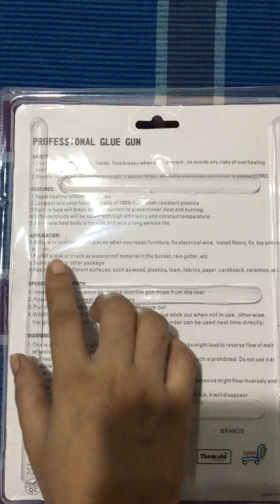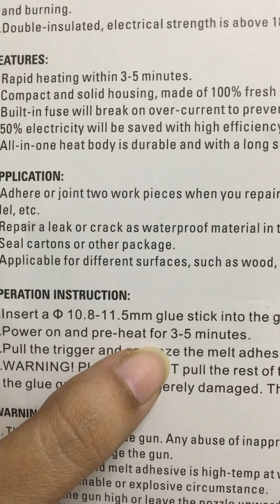Hot melt Glue Gun Unboxing // How to use hot glue gun